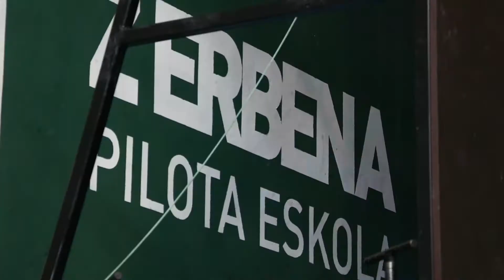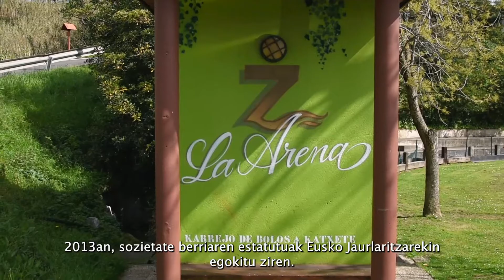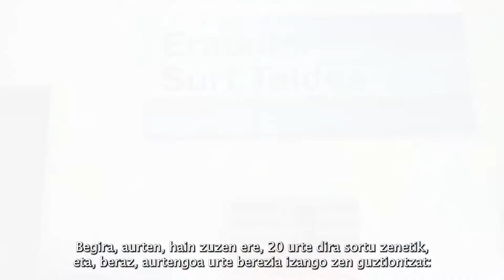KIROLA ZIERBENAN - AURKEZPENAK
Zierbenan kirola oso garrantzitsua izan da beti. Bideo honetan ezagutuko duzu zela jaio ziren gure herrian lanean ari diren kirol elkarteak: “El Ciervo”, “Zierbena Arraun Taldea”, “Itxas-Drive”, “Erauntsi”, “Amigos del mar”, “La Arena”, “Galipa,...
Adi egon hurrengo bidoetara gehiago jakiteko.
Gogoak badituzu Zierbenan beti daude mila aukera kirola egiteko: boloak katxete erara, arrauna, urpeko igeria, surfa, areto-futbola, ur-kirolak, pilota,...
Gure sare sozialetara eta -ra sartu eta ikusi.

En Zierbena el deporte es muy importante. En este video conocerás como nacieron las asociaciones deportivas de nuestro pueblo: “El Ciervo”, “Zierbena Arraun Taldea”, “Itxas-Drive”, “Erauntsi”, “Amigos del mar”, “La Arena”, “Galipa,...
Estate atenta/o para conocer más en próximos videos.
Si tienes ganas en Zierbena siempre hay muchísimos deportes que practicar: bolos a katxete, remo, submarinismo, surf, fútbol sala, deportes náuticos, pelota,...